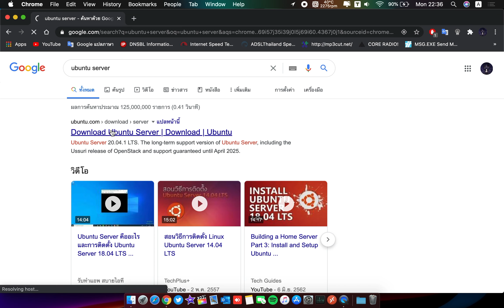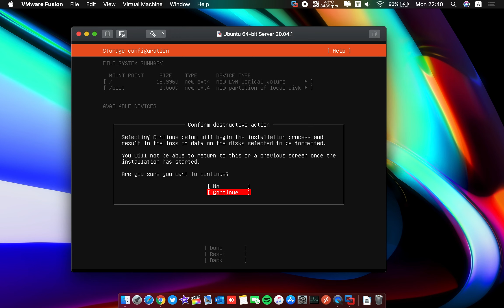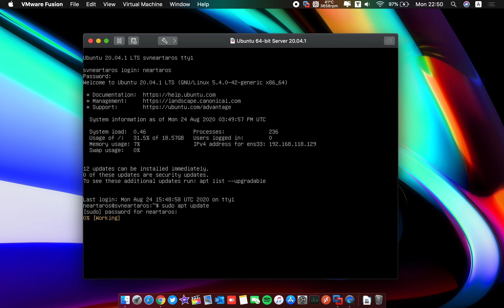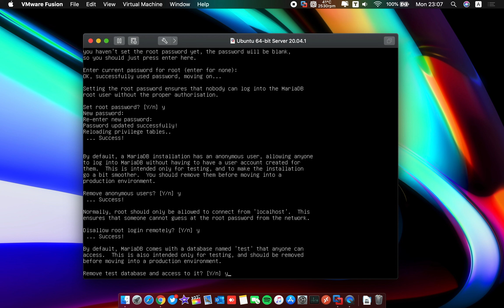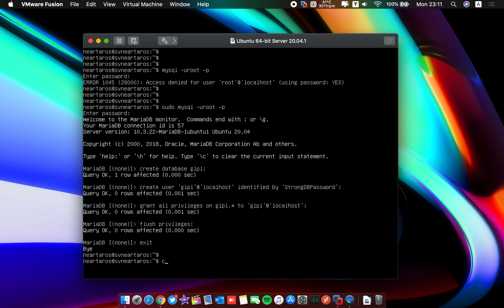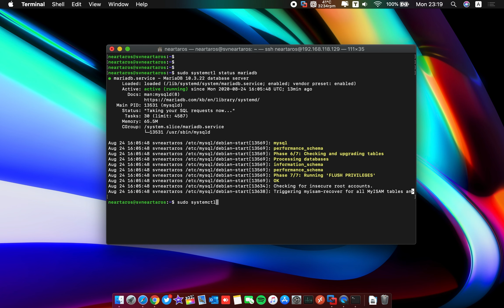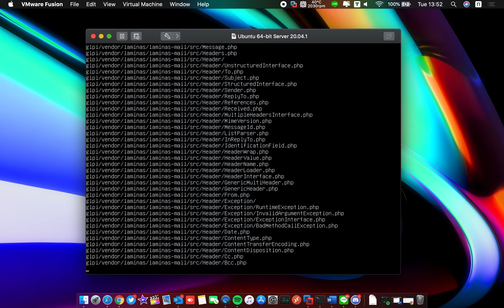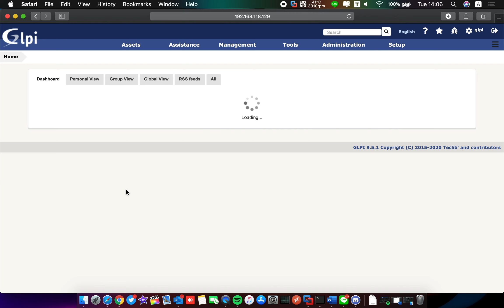iShareiT EP.2 | How to install Ubuntu Server 20.04 with LAMP Stack and GLPI 9.5.1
Hi, This video is how to install Ubuntu server with LAMP Stack by PHP version 7.4, MySQL MariaDB Server for install GLPI the last version 9.5.1

If you use WindowsOS you can use this software for it

This link below is some code in the video for you

Feel free for ask me :)